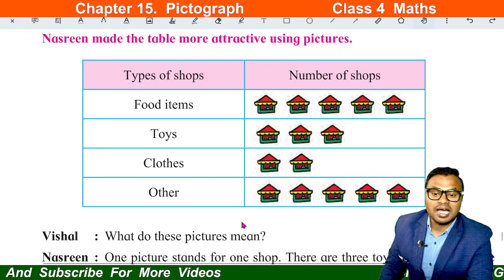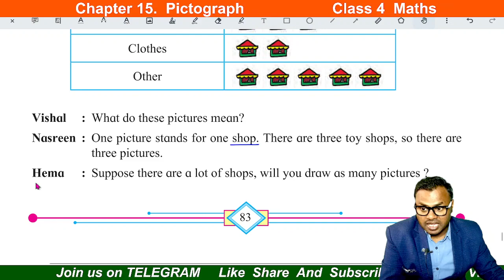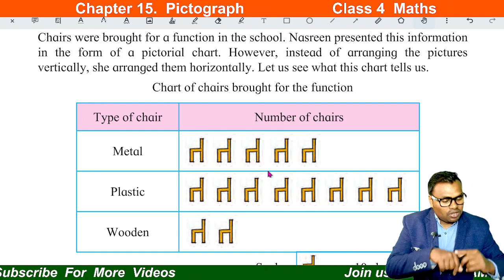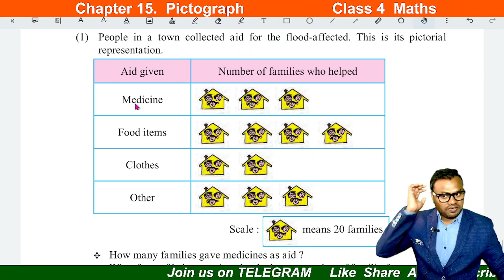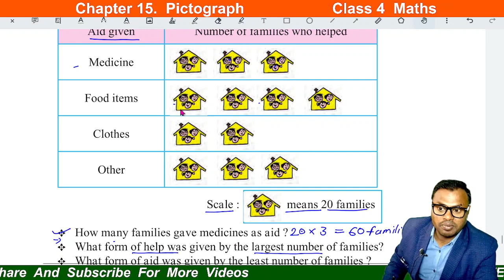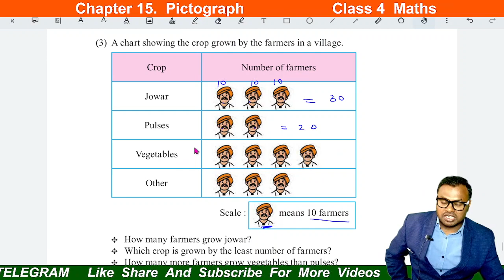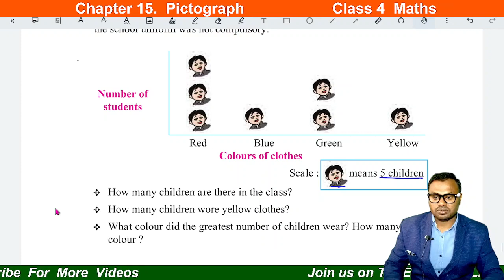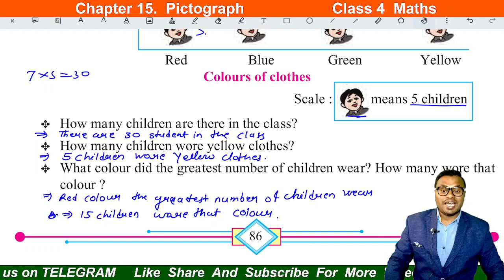Pictograph, Math, Student point academy, Maharashtra Board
Pictograph Math explain by student point academy ,
Pictograph Math explanation by student point academy ,
Pictograph Math solve by student point academy ,
Pictograph Math solution by student point academy ,